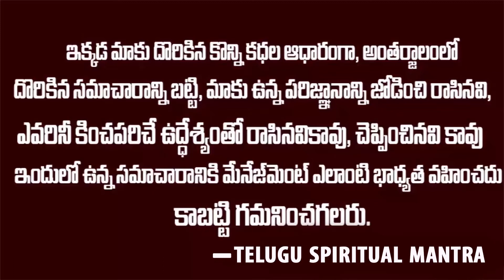బుధవారంనాడు గణపతి స్తోత్రం తప్పక వినండి || Lord Ganesh Bhakti Songs || Telugu Spiritual Mantra